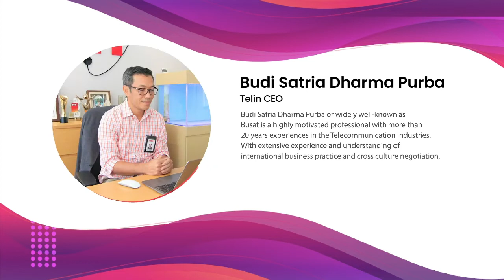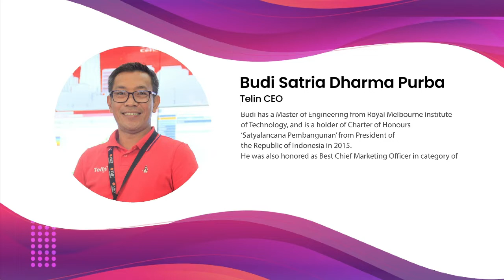[Telin Talks] Ep. 9 : Making the Connection - Employee Experience Drives Customer Experience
We are excited to announce our special series of Telin Talks!

Telin Talks is an informal talk show that aims to share ideas on interesting topics related to the telecommunication industry.
StayConnected with Telin!